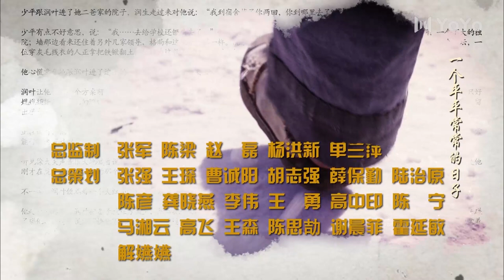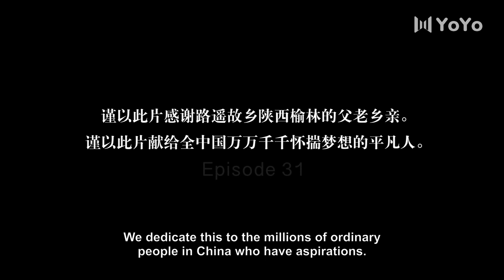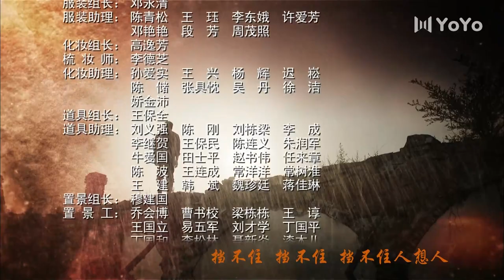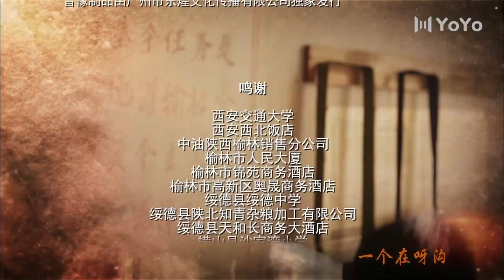[Eng Dub] Ordinary World EP 31 (Yuan Hong, Tong Liya) | 平凡的世界